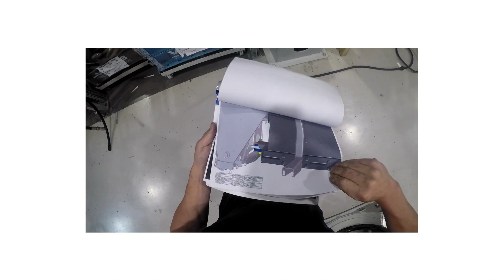The Story of TARA | Volvo Group's autonomous electric dumper TA15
The autonomous electric dumper TA15 is the perfect example of what greatness can be achieved by a well working collaboration between design and technology. From the first draft until ready to haul. The story of TARA tells us how TA15 came to life.